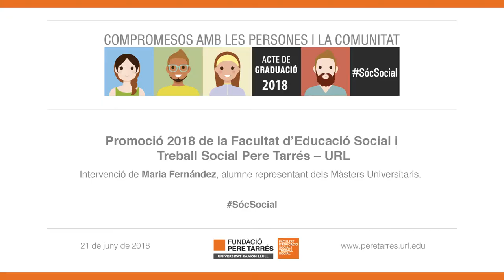Acte de graduació '18: Intervenció de Maria Fernández, alumne de Màsters Universitaris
El passat dijous 21 de juny va tenir lloc l'Acte de Graduació de la promoció 2018 de la Facultat Pere Tarrés - URL. A l'acte hi van intervenir molts ponents, entre ells Maria Fernández, qui va parlar en nom dels graduats en Màsters Universitaris